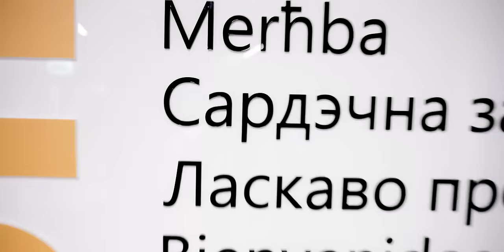Tech в iGaming: онлайн-казино под капотом / Монолит vs Сервисы, Ruby на хайлоаде и AI в SOFTSWISS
Сегодня будем разбираться в том, какие технологии лежат под капотом у онлайн-казино, что представляет собой сфера iGaming, как Ruby готовят под хайлоад, почему разработчики должны владеть базами данных и когда за тяжёлую работу платят хорошо.
Так что, заваривайте чаинский/кофеинский и погнали — будет интересно! 😎

НАВИГАЦИЯ
0:00 Тизер
0:56 Представление гостей
10:31 Чем занимается компания и что такое iGaming
17:46 Казино — это про обман?
25:07 iGaming — это про сделку с совестью?
23:18 Разница между iGaming и Gambling (гемблинг)
29:30 Кто работает в компании
35:49 Системные инженеры
38:20 Саппорт
43:33 DBA
47:47 Про монолит и сервисы
50:21 Сервис-ориентированная архитектура
52:57 Технологический стек: Ruby, Go, PostgreSQL, хайлоад
1:05:35 Про базы данных и PostgreSQL
1:12:30 Про обновления
1:15:37 Доступ к стойкам в ЦОД
1:21:28 Про тестирование
1:28:29 Security
1:33:20 Про текучку в компании и хаиринг
1:39:55 Кому место в iGaming
1:50:19 Про опыт работы и высокие зарплаты
1:56:17 Про развитие
1:59:23 Как работать с выгоранием
2:08:21 ИИ-трансформация в разработке
2:21:53 Зачем компании нужно внедрять ИИ
2:24:16 Вызовы в iGaming
2:29:16 За что любишь работу